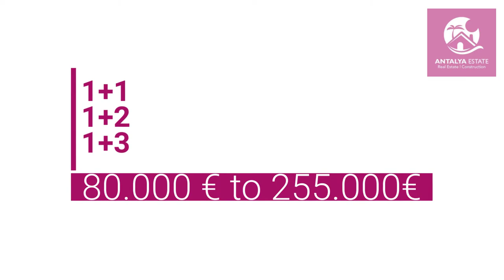7310-منتجع كولد شقق فاخرة للبيع بجانب البحر في الانيا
منتجع كولد شقق فاخرة للبيع بجانب البحر في الانيا المدينة الصغيرة والمليئة بالانشطة الترفيهية والمناظر الطبيعية الخلابة بغض النظر عن بنيتها التحتية المتطورة وشواطئها النظيفة والراقية حيث يمكنك التمتع بمناظر الجبال الجميلة والبحر الأبيض المتوسط في نفس الوقت. أيضا مدينة الانيا تحظى برواج سياحي جيد للغاية حيث ان الاستثمار هناك حاليا يعتبر ناجح من جهة أسعار العقارات في الانيا فانها ترتفع باستمرار دائم وهذا ما يجعل الاستثمار هناك ناجح للغاية.
يحتوي منتجع كولد شقق فاخرة للبيع بجانب البحر في الانيا على بعض الأنشطة الترفيهية والمريحة داخل المنتجع حيث ان البنية التحتية والتصميم في المنتجع متطور وحديث.

لمعرفة المزيد من المعلومات عن منتجع كولد شقق فاخرة للبيع بجانب البحر في الانيا او الاستفسار عن خيارات مماثلة الرجاء التواصل مع مدير مبيعات الشركة.